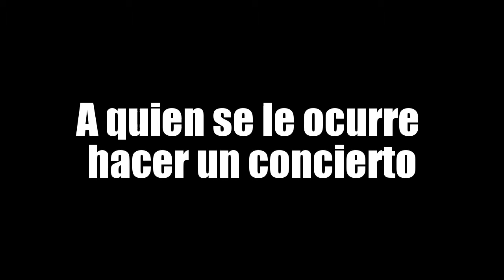Introducción FILARMONICA DE QUERETARO STAR WARS Y HARRI POTTER